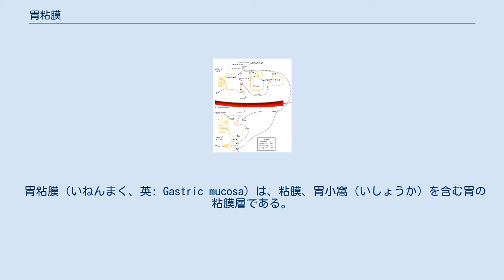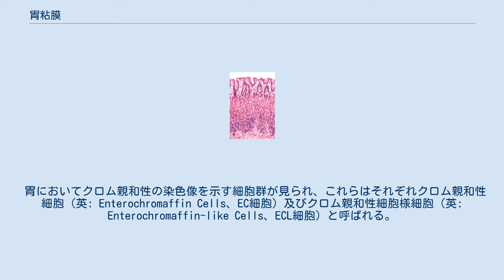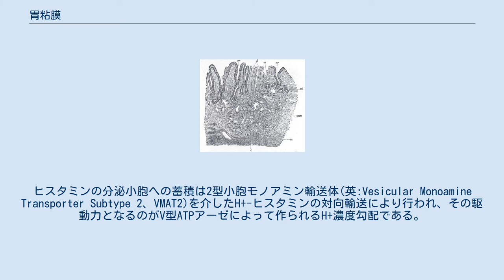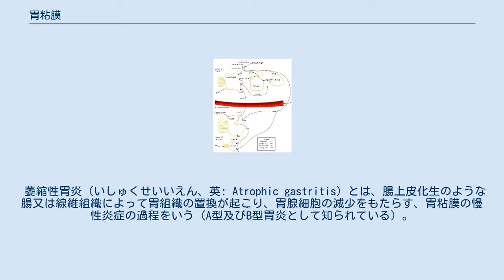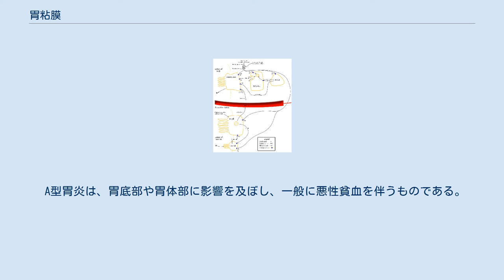胃粘膜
胃酸分泌のコントロール。
 通常の胃粘膜H&E染色。
 胃粘膜（いねんまく、英: Gastric mucosa）は、粘膜、胃小窩（いしょうか）を含む胃の粘膜層である。
人の粘膜の厚さは1mmで、滑らかで柔らかくベルベットのようである。
上皮、粘膜固有層、粘膜筋板で構成されている。
 胃の壁は、3層構造をしている。
胃の壁を胃壁と言う。
胃壁は内側から粘膜層、粘膜下層、筋層、から成る。
筋層の外側は漿膜である腹膜で覆われている。
 粘膜には、胃小窩と呼ばれる微細な穴が無数に並んでいる。
胃小窩の底には、胃腺（胃底腺）とよばれる管状の分泌腺が開口し、この腺が粘膜の最下層までのびている。
胃底腺を構成する主な細胞は以下のとおりである。
 この分泌腺からは、主に、塩酸と消化酵素の前駆体であるペプシノーゲンが分泌される（胃液）。
胃腺の細胞のうち、壁細胞（傍細胞）は塩酸やコバラミンの吸収に関わる内因子を分泌する。
主細胞はペプシンの前駆体であるペプシノーゲンを分泌する。
ペプシノーゲンは、塩酸に会うと分解され、活性型のペプシンに変化する。
 胃の幽門前庭部に存在するG細胞からは胃の消化活動を活発化させるホルモンであるガストリンが内分泌される。
 胃の粘膜の表面をおおう表層粘液細胞や頚部粘液細胞（副細胞）は、塩酸の酸性とペプシンによる消化から細胞自身を守るため、粘液を分泌している。
 強酸性の胃液が胃を自ら消化してしまわないのは、胃が粘膜で覆われているからであるが、それだけではない。
胃液を中和する重曹も生成されている。
また常にプロスタグランジンという活性物質の働きで細胞増殖を活発にして胃壁の損傷を最小限に抑えている。
しかしストレスなどで副交感神経のバランスが崩れたりすると、胃液や消化酵素のコントロールが効かず自分自身を消化してしまう、つまり胃に穴が開く状態である「胃潰瘍」を引き起こす。
 胃においてクロム親和性の染色像を示す細胞群が見られ、これらはそれぞれクロム親和性細胞（英: Enterochromaffin Cells、EC細胞）及びクロム親和性細胞様細胞（英: Enterochromaffin-like Cells、ECL細胞）と呼ばれる。
EC細胞は胃腸におけるオータコイドであるセロトニンの産生に関与している。
またECL細胞は顆粒内にセロトニンは含有せずヒスタミンを貯蔵し、胃酸の分泌に関与している。
 胃のECL細胞は胃粘膜表面積の1～3%を占める。
アセチルコリン及び胃幽門部上皮に存在するG細胞により分泌されたガストリンの刺激によりヒスタミンを分泌する。
ヒスタミンは胃酸分泌において最も重要な因子であると考えられており、ECL細胞の細胞質に存在するヒスチジン脱炭酸酵素(英:Histidine Decarboxylase、HDC)によって産生される。
ヒスタミンの分泌小胞への蓄積は2型小胞モノアミン輸送体(英:Vesicular Monoamine Transporter Subtype 2、VMAT2)を介したH+-ヒスタミンの対向輸送により行われ、その駆動力となるのがV型ATPアーゼによって作られるH+濃度勾配である。
ヒスタミンが壁細胞上の2型ヒスタミン受容体(H2受容体)に結合することにより、胃酸の分泌を引き起こされる。
 胃の洞の腸上皮化生（写真中央上）と胃の腺癌（写真左中央）。
H&E染色。
 萎縮性胃炎（いしゅくせいいえん、英: Atrophic gastritis）とは、腸上皮化生のような腸又は線維組織によって胃組織の置換が起こり、胃腺細胞の減少をもたらす、胃粘膜の慢性炎症の過程をいう（A型及びB型胃炎として知られている）。
塩酸、ペプシン、内因子のような基本的な物質の胃での分泌が結果的に障害を起こし、消化器系の疾患、ビタミンB12欠乏と悪性貧血である巨赤芽球性貧血をもたらす。
 胃粘膜が萎縮することでビタミンB12の吸収に必要な内因子が低下するためにDNAの合成が障害され異常な巨赤芽球ができるために悪性貧血が起こる。
内因子の欠乏は他にも胃全摘後などにも起こるが、悪性貧血と呼ばれるのは萎縮性胃炎によるものだけである。
「悪性」と呼ばれるのはビタミンB12が発見されるまでは治療法がなく致死的な経過をたどったため。
 萎縮性胃炎は、ヘリコバクター・ピロリの慢性的感染や生まれ持った自己免疫によって引き起こされる。
自己免疫性萎縮性胃炎を含むこれらの疾患は、統計的には、胃癌や甲状腺疾患である橋本病や塩酸欠乏症を引き起こす。
 A型胃炎は、胃底部...